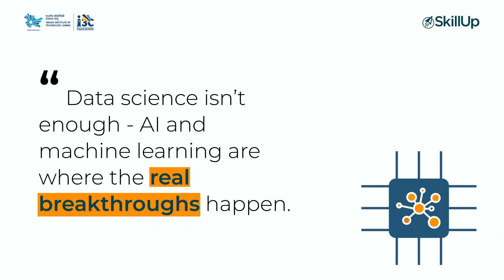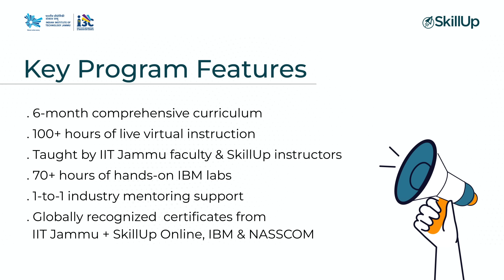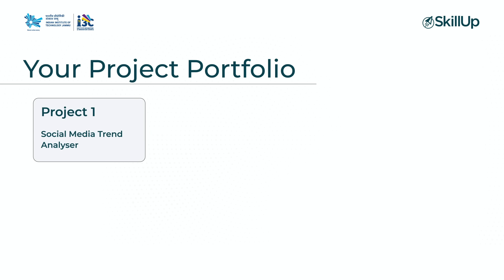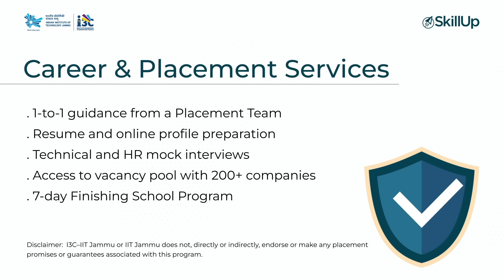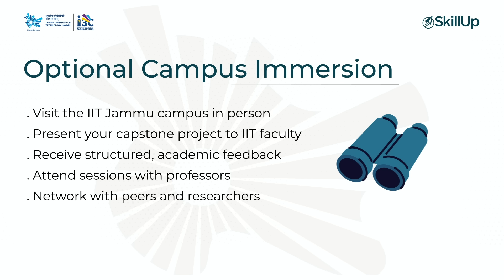Future-Proof Your Data Science Career with AI & ML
The world is moving fast, and those leading the charge aren’t just data scientists anymore. They’re professionals who understand AI and machine learning and know how to apply them to real-world problems.

This Certificate Program in Data Science with AI & ML helps you build exactly those skills and credentials employers are searching for.

- Learn from IIT Jammu experts
- Get hands-on with official IBM Cloud labs
 - Earn certificates from IIT Jammu, SkillUp, IBM and Nasscom
 - Gain placement assurance with 1:1 career support
 - Optional 1-week campus immersion at IIT Jammu

Whether you’re a recent graduate, IT professional, or developer aiming to pivot into AI, this program gives you everything you need to stand out—skills, credibility, and connections.

Ready to future-proof your career?

Timestamp-
0:00 Are you ready to really future proof your career?
0:02 OK, let's get right into it.
0:04 In today's world, knowing data science is great, but it's not the whole story anymore.
0:08 The real game changers, the people driving incredible innovation and let's be honest, earning those top tier salaries, they've mastered AI and machine learning.
0:17 This is the new frontier and you absolutely can be part of it.
0:21 So what's behind this huge shift?
0:22 Why is this very moment the perfect time to add AI and machine learning to your toolkit?
0:27 First off, let's talk about demand.
0:29 I mean, look at this.
2:42 And to top it all off, your capstone project will be an AI powered personal finance advisor that ties everything you've learned together and the industry.
2:50 Credibility just keeps coming.
2:52 You'll get hands on experience in official IBM Cloud labs and earn valuable IBM certificates along the way.
2:59 Plus, you'll get a certificate from Nascom, India's top trade body for the tech industry.
3:04 These are names that hiring managers know and they trust them.
3:07 So you get a world class education.
3:09 You build an amazing portfolio.
3:11 But what does that all mean for your career?
3:13 For your bank account?
3:14 Let's talk about the actual outcomes.
3:16 A career and data science is already a fantastic choice in India.
3:20 But when you add that AI and machine learning edge, well, you're looking at a whole different level of earning potential.
3:26 We are talking about salaries of 40, lock and even higher.
3:29 And listen, we're not just going to teach you the skills and then send you on your way.
3:33 Not at all.
3:35 We are 100% committed to helping you launch your career.
3:38 You'll get one on one placement support, help perfecting your resume and online profile, and access to our exclusive network of over 200 hiring companies.
3:48 But hold on, there's one more thing that makes this program truly, truly special.
3:53 It's an experience that you just won't find in any other online course out there.
3:58 Just imagine for a second, what if you could have all the flexibility of learning online, but also get the prestige and the experience of being on an IIT campus?
4:07 Well, with this program, you actually can.
4:10 That's right, you'll have the option to spend a full week on the beautiful IIT Jammu campus.
4:15 You'll get to present your capstone project directly to the faculty, get personalized feedback, and network with your peers and professors.
4:22 So Are you ready to take that next step?
4:25 Are you ready to finally future proof your career?
4:28 The path forward from here is actually really clear and simple.
4:32 You might be asking yourself, is this really for me?
4:35 Well, if you're a recent graduate, or an IT pro looking to pivot into AI, or a developer who wants to get ahead of the curve, this program is absolutely for you.
4:45 So what are you waiting for?
4:46 Your future proof career is literally just one conversation away.
4:49 Email us right now to book a chat with a career advisor.
4:53 Take that first step towards an incredible future.